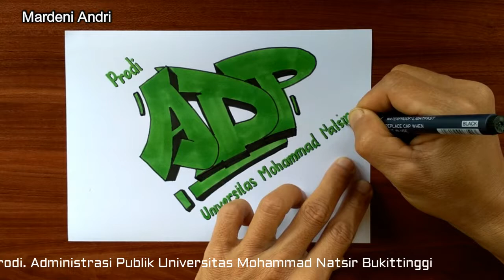Membuat Gambar Grafiti Untuk Pemula- Prodi ADP UmNatsir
Membuat Gambar Grafiti Untuk Pemula

Kali ini saya mencpoba membuat gambar grafiti dengan tema Prodi ADP Universitas Mohammad Natsir.

Prodi Administrasi Publik ( ADP ) merupakan salah satu Program Studi yang ada di Universitas Mohammad Natsir Bukittinggi. Dimana Prodi ADP termasuk dalam program Sekolah Nagari.

Gratis Uang Pendaftaran dan uang Pembangunan.
dan Uang Kuliah Hanya Rp. 200.000 / Bulan

Alamat :
Jl. Tan Malaka No. 09 Bukit Cangang Kayu ramang Kota Bukittinggi ( Depan  IGD RSI Ibnu Sina Yarsi Bukittinggi )